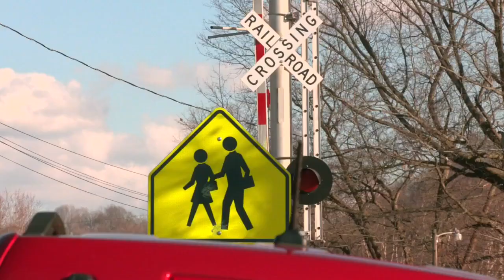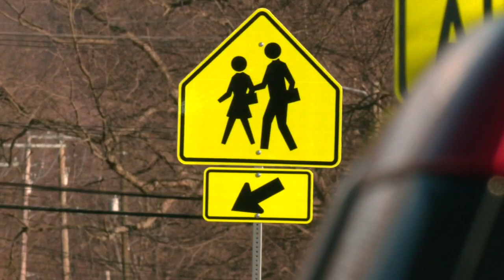Long car-rider lines at JCPS schools causing traffic jams on Louisville streets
A major side effect of the transportation issues for Jefferson County Public Schools is carpool lines stretching for blocks in neighborhoods across Louisville.

Deering Road is the only way parents can access Medora Elementary School in south Jefferson County.